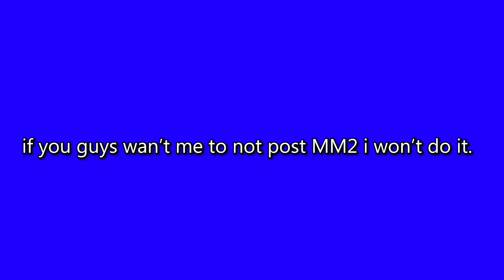Is FFgoat Quitting Roblox?